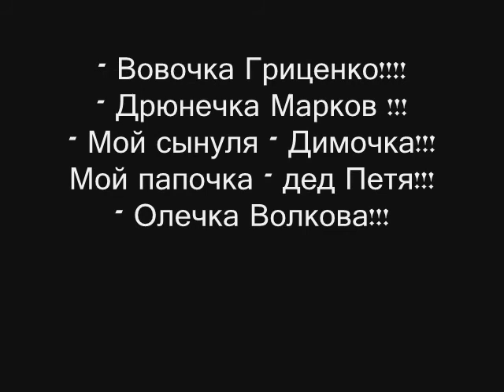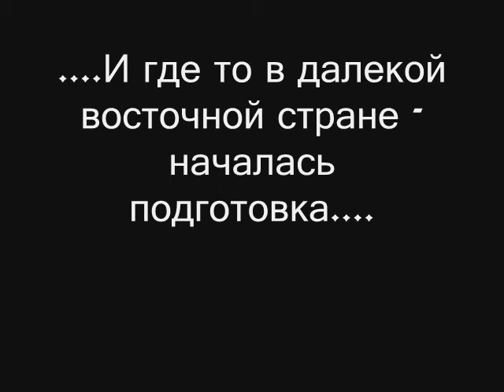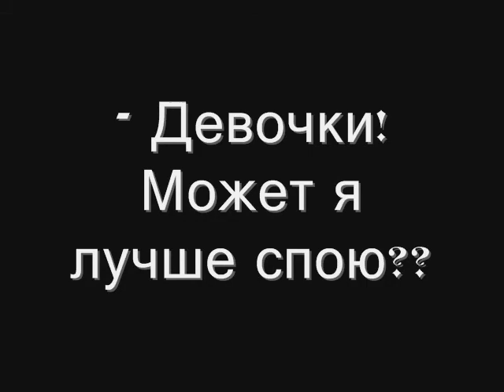Дни рождения в сентябре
Танцы